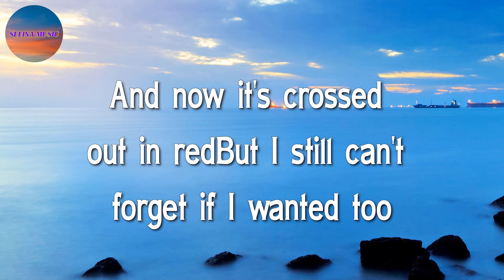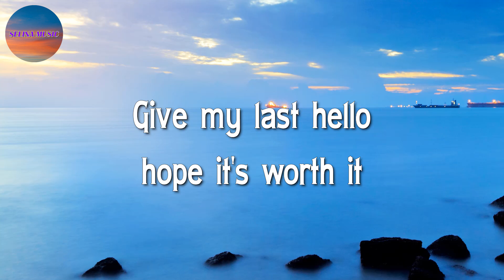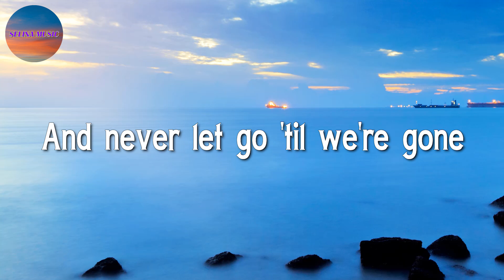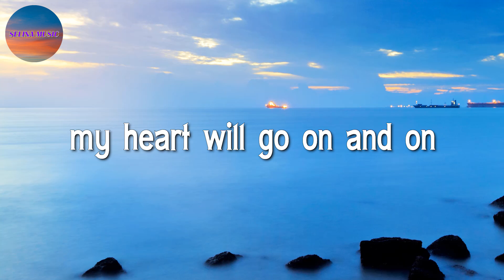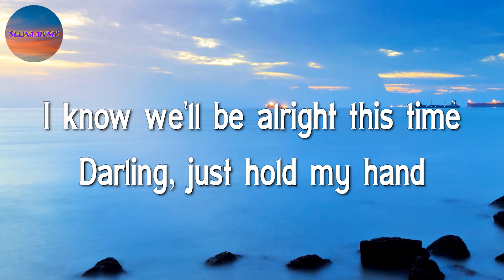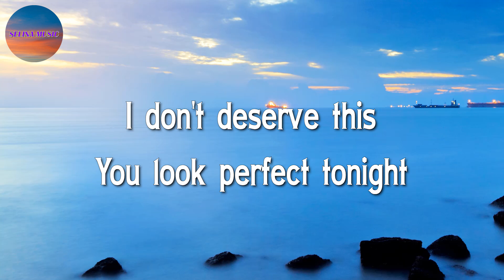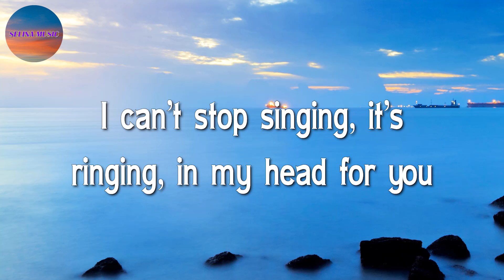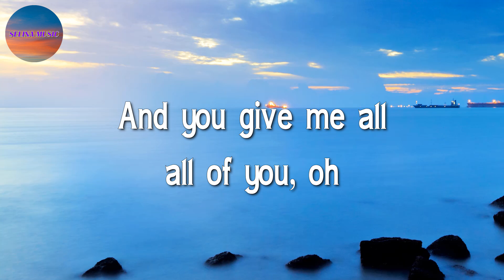🎶🎶 Jamie Miller - Here's Your Perfect || Céline Dion, Ed Sheeran, John Legend (Lyrics)